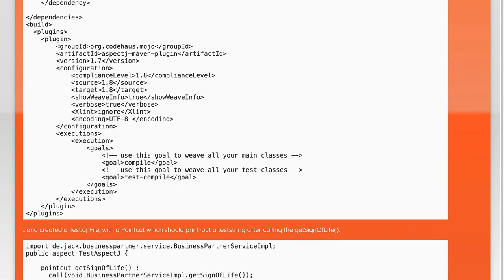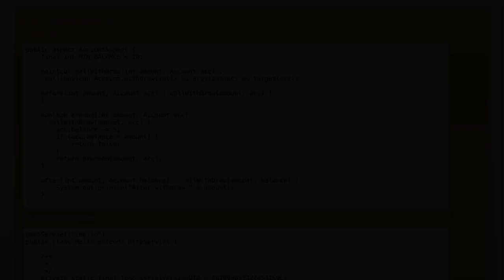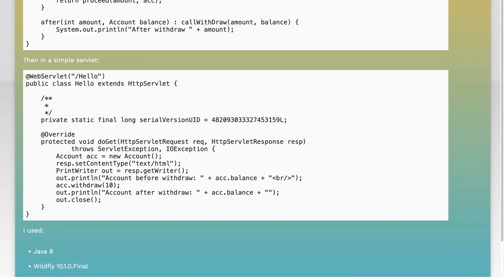Add AspectJ in Webservice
java: Add AspectJ in Webservice

Related to: java, web-services, maven, aspectj